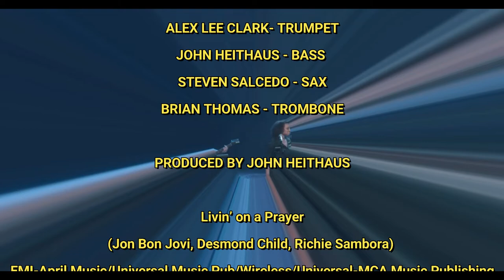The SFP All Stars: Livin' on a Prayer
Vykkie Vox, Steve Bankuti, Greg Mayo, Steven Salcedo, Alec & Bryan, Lydia Harrell, John Heithaus